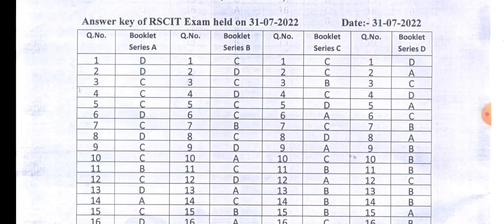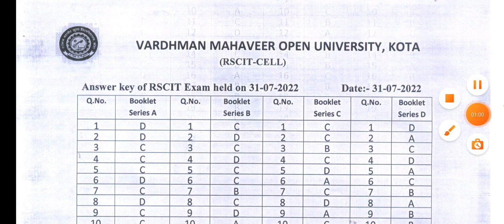Vmou Rscit July exam 2022 officer answer key realised